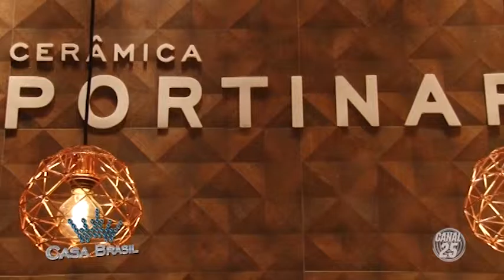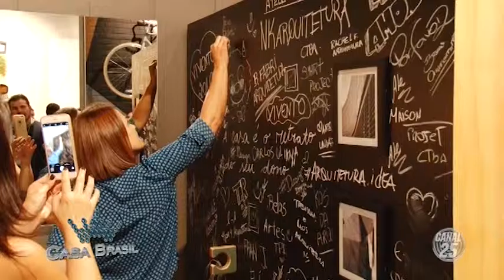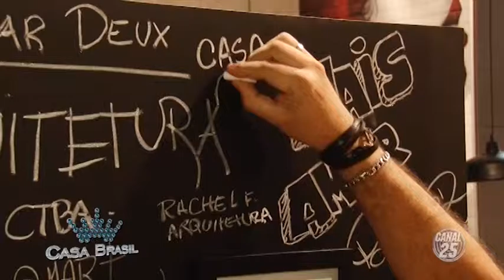Casa Brasil - 31/03/2016 - ESTILO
ESTILO ESPECIAL NA EXPOREVESTIR 2016 - FOMOS CONFERIR AS NOVIDADES DA PORTINARI... REPRESENTADA EM JUNDIAÍ ECOVILLE DESIGN!